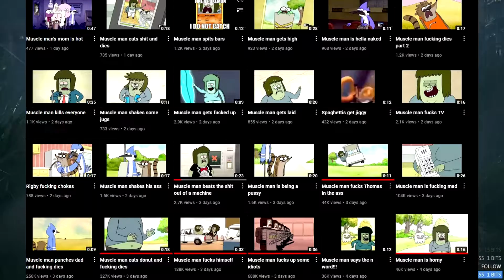YouTuber Beats YouTube Algorithm With Muscle Man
In this video I talk about how a small youtuber has managed to beat the YouTube algorithm with muscle videos. It's a little odd to explain but I do so mentioning the YouTube recommended section. And how it's a bit funny because other small youtubers do the same thing. Just uploading short clips of characters from shows without context and getting a ton of views and growing from it.

Special Thanks to My Channel Members For Supporting Me 💙😊